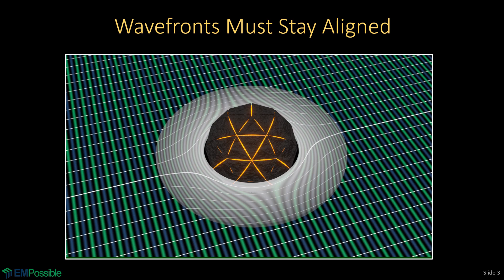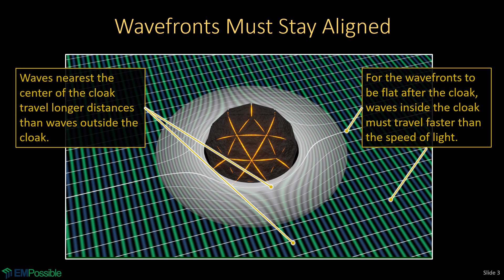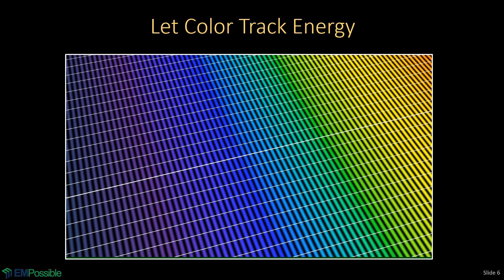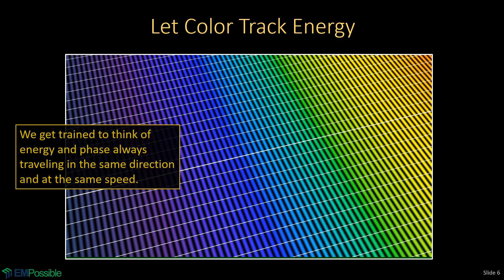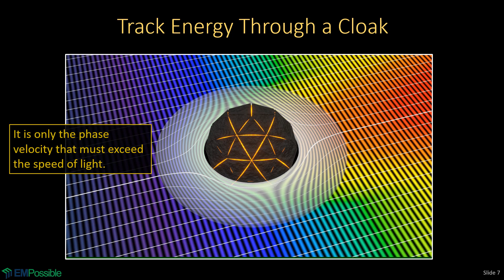Do Invisibility Cloaks Break the Speed of Light?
This short video explores the idea of light through an invisibility cloak.  Since the light has to travel around the object being cloaked, it seems like it is required that the light travel faster than the speed of light in vacuum.  This video explains through animations how this is possible.